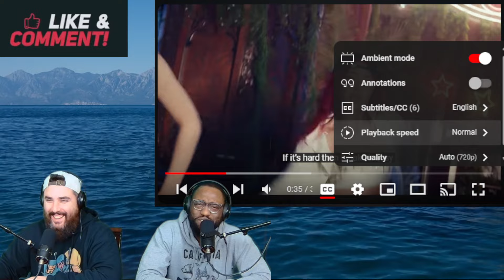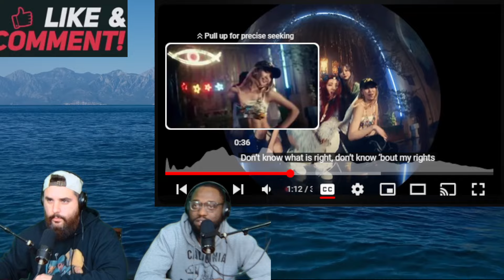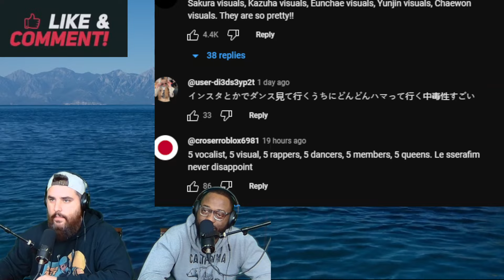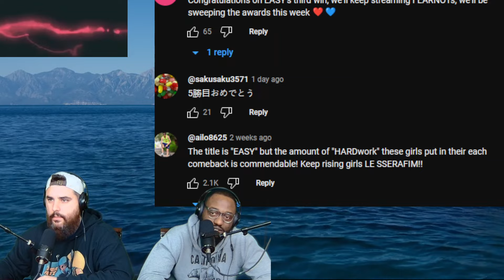LE SSERAFIM (르세라핌) 'EASY' OFFICIAL MV (Reaction)